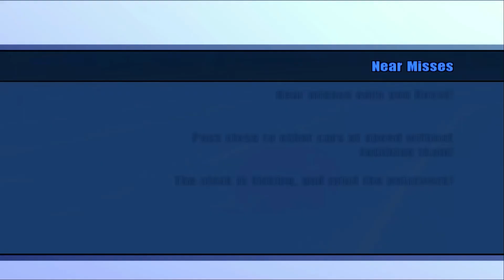Burnout 2 Point of Impact - Offensive Driving 101 PlayStation 2 Gameplay 1080p HD (PCSX2)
Gameplay of Burnout 2 Point of Impact PlayStation 2 Version

Name : Burnout 2 Point of Impact
Publisher : Acclaim Entertainment
Released : September 30, 2002
Platform : Sony PlayStation 2, Nintendo GameCube, X-Box